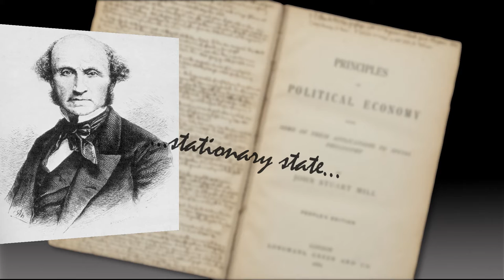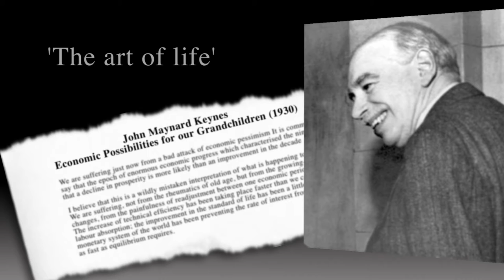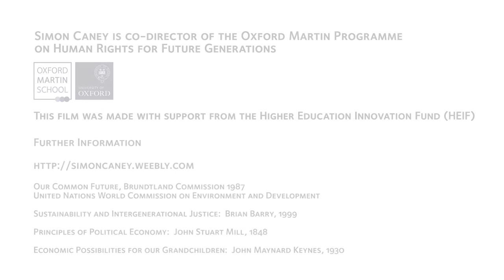Simon Caney - Inter-generational justice